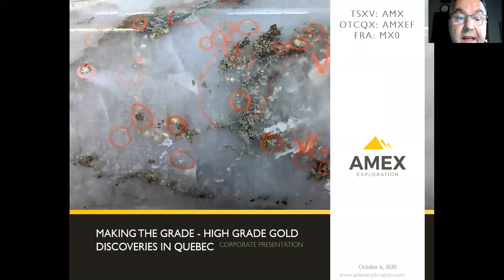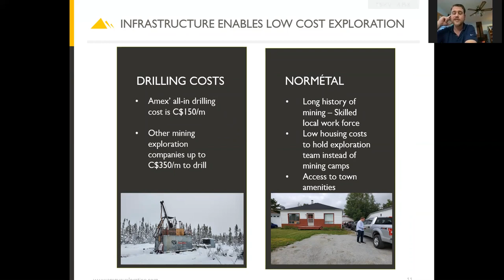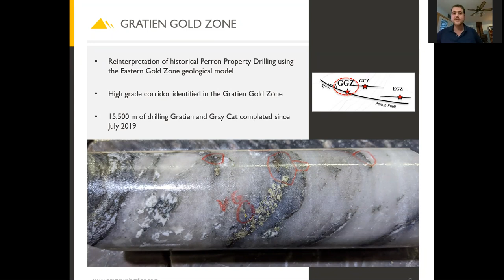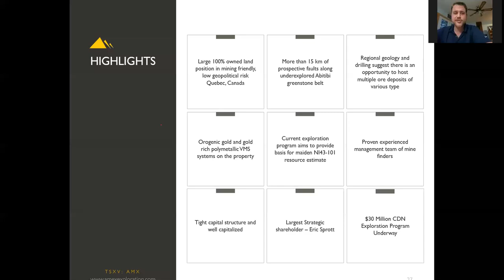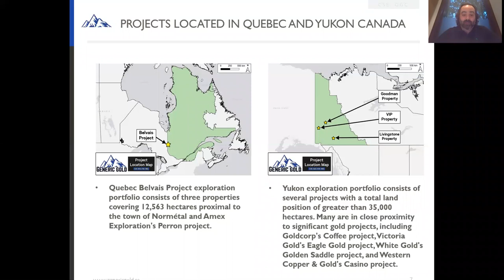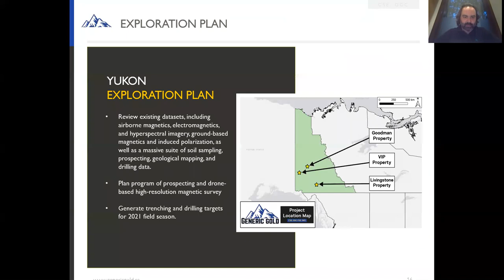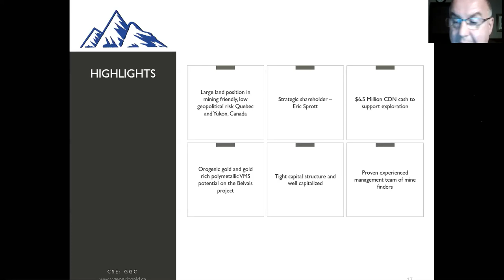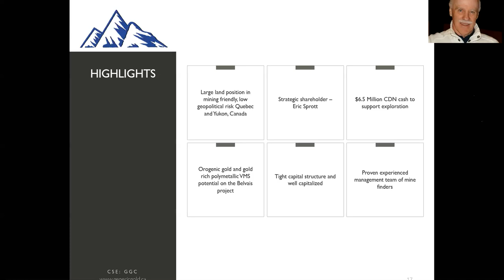AMX GGC 20200930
Amex Exploration followed by Generic Gold present at MI3 Event in Quebec